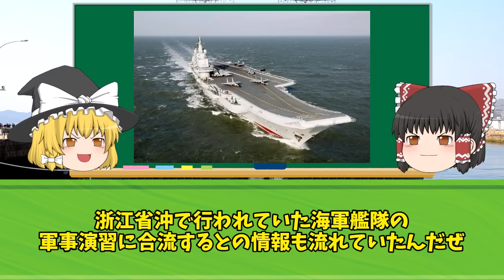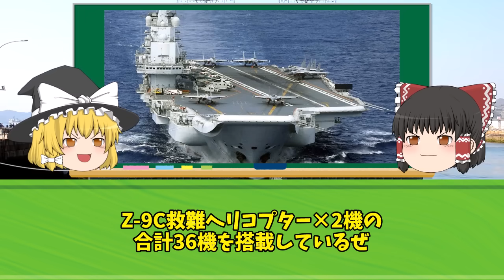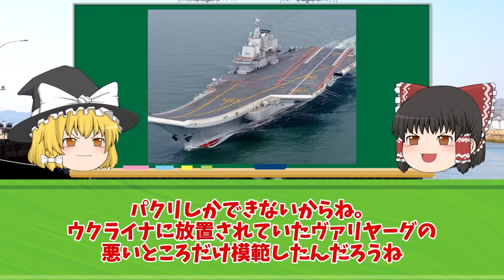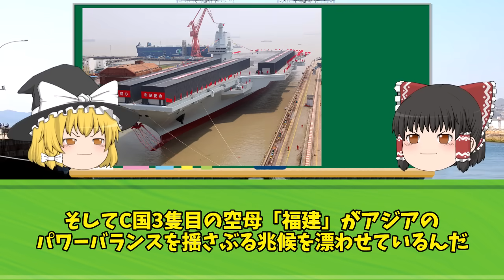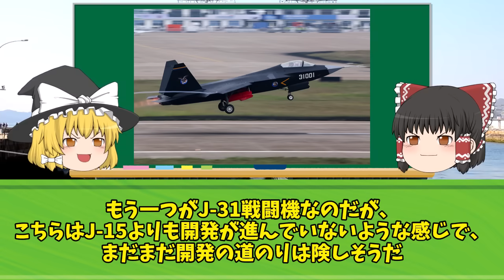中国自慢の空母が絶不調！故障の連続で次々と姿を消すw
iStock.com/Purplevideos,circotasu,baileystock,komisar,viafilms,3DSculptor,PlotPhoto,snksnksnksnksnk,jjneff,designprojects,AvigatorPhotographer,felixmizioznikov,vesperstock,Treedeo,mutra,Yuri_Arcurs